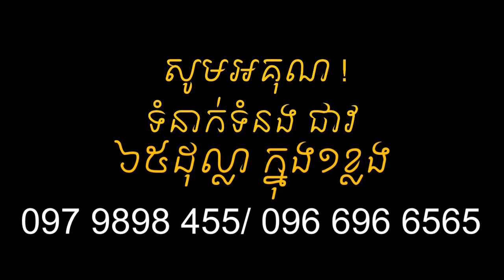rf3world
រុក្ខឱសថFirmax3 ព្យាបាលជម្ងឺដូចខាងក្រោម÷
-ជម្ងឺលើសជាតិខ្លាញ់ ខ្លាញ់ក្នងសសៃឈាម
ខ្លាញ់រំបេះដូង
-គ្រួសតំរងនោម គ្រួសប្រម៉ាត់
-ឈាមស សីុឈាមក្រហម
-មហារីកកំរិតទី២ ឬកំរិតទី៣
-ជម្ងឺសើរស្បែ មុខមុន មុខជាំ អាលែហ្ស៉ី..៘
សាកសួរព័ត៍មានលម្អិតតាមរយៈ
លេខទូរស័ព្ទ 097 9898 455,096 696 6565
(65ដុល្លា មួយខ្លង)